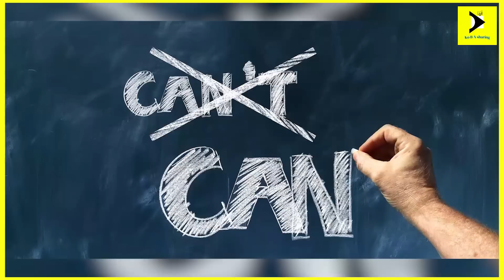မိတ်ဆွေ...စိတ်ဓာတ်ကျနေတဲ့အခါ ဒီဗီဒီယိုလေးကို 3မိနစ်အချိန်ပေးပြီးကြည့်ပေးပါ💪✨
ဆရာပိုးစုန်းကြူးအား အစဉ်ထာဝရလေးစားလျက်...

ကျေးဇူးအထူးတင်ရှိပါတယ်ခင်ဗျာ...။